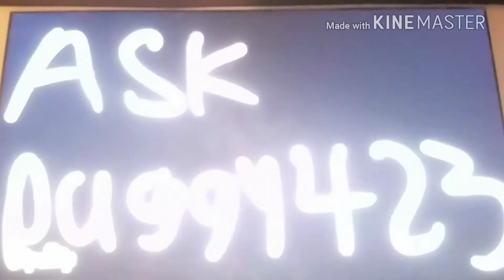Ask Puggy423 #9 (Season 5)